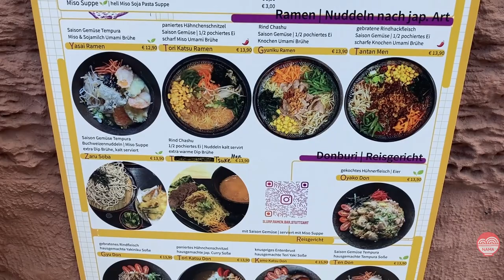Slurp Ramen Bar in Stuttgart - I have never had ramen like this in Japan!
Slurp Ramen Bar is one of the latest additions to the ramen scene in Stuttgart, competing against other ramen shops like Umami Ramen and Ramen Kurose.
Slurp is a part of a group of restaurants which includes the Japanese izakaya "Kikuya" as well as the Japanese BBQ restaurant "Yakiniku" in Stuttgart. It was spun off after a lot of people kept ordering ramen at Kikuya, so they thought the ramen deserve their own space.

If you would like to check out my review of Umami Ramen in Stuttgart, make sure to check this link:

According to the staff at Slurp, they are not using any artificial flavor enhancers like MSG and no pork. Instead, their ramen broths are based on chicken bones, beef and veggies.
Their menu includes mostly non-traditional ramen items, which seem to be their own unique creations, at least in the way that they have assembled it with broth and seasoning.
I went with their gyuniku ramen, which has a beef and chicken bone broth, a good amount of well-seasoned beef slices, half a seasoned egg, lots of fresh raw carrots and some sprouts, which I could not clearly identify as fresh or preserved. The noodles are made by them, which have a substantial thickness and they show some noodle craftmanship. They are boiled to be more on the soft side.

It quickly becomes clear from looking at the bowl and from tasting it myself, that they are not following traditional ramen making techniques or recipes. It seems more to be a dish born out of fusion ideas with (I am guessing) Chinese or Vietnamese cuisine. However, since they call it ramen, I was expecting something at least somehow recognizable from my time in Japan. Unfortunately, I could not find that here. If I ever go to Slurp Ramen Bar in Stuttgart again, I would probably try their tantanmen, which looks quite good on their menu and their pictures on their Instagram.